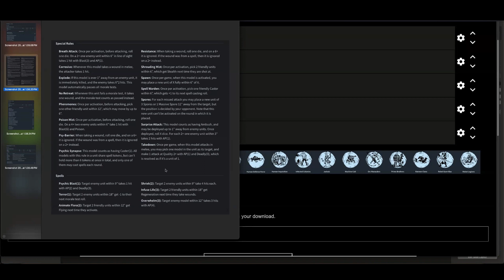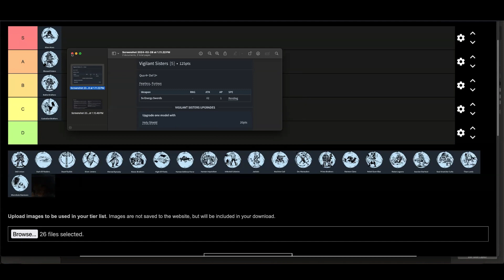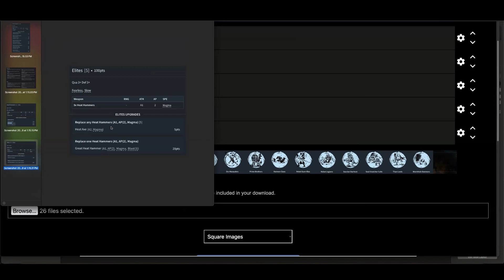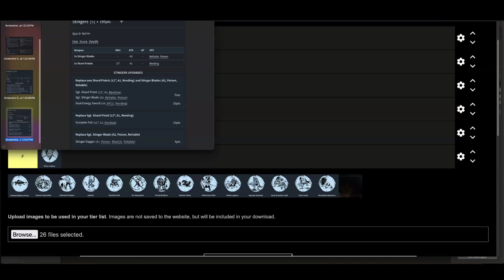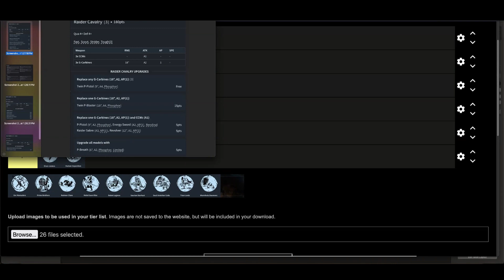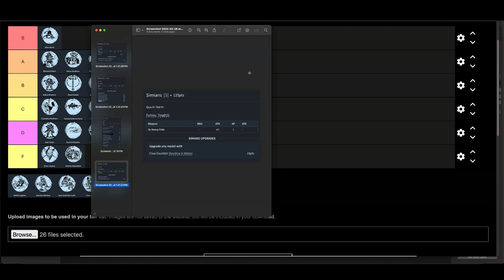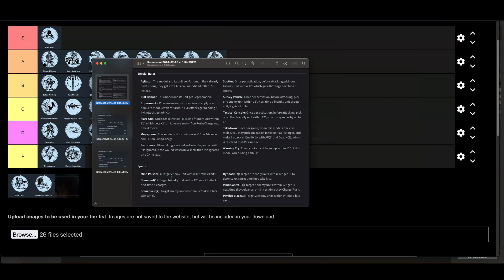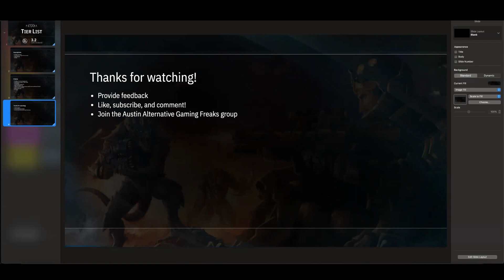OPR Grimdark Future 3.2 Tier List - Competitive analysis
I look at all the armies in OPR Grimdark Future and rank them according to their competitive viability.